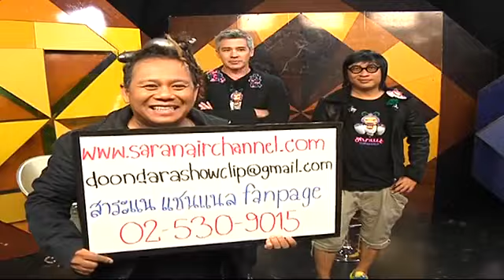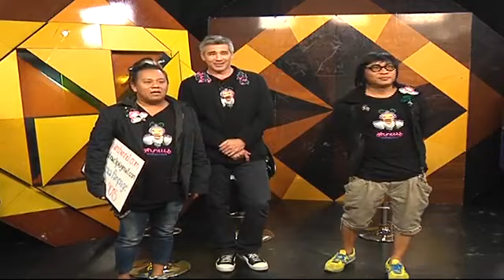สาระแน ดุนดารา - Lady Vivi Thailand 1/4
สามารถชมวีดิโอต้นฉบับได้ที่นี่นะค่ะ